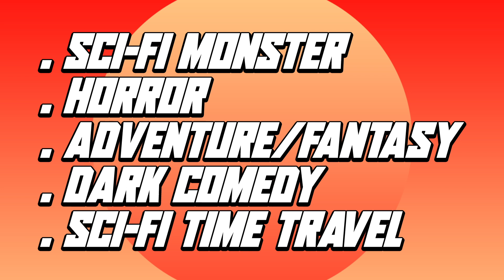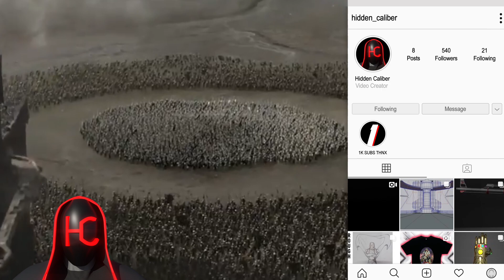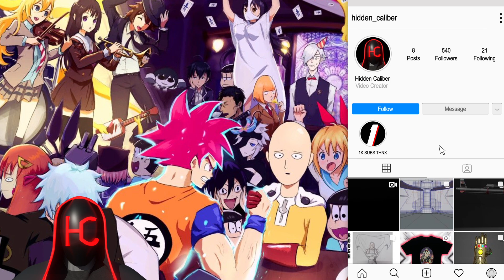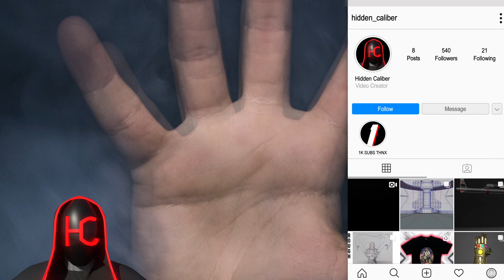Would You Watch These Hollywood Movies As Anime Adaptations? Explained In Hindi [Top 5 #2]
Can you imagine these Hollywood Movies as Anime?
This is a Top 5 video, in which you can watch the 5 Hollywood movies that can be remade as an anime adaptation.
The 5 movies in this video are amazing in their own genres, but let me give you one hint. Point number 5 in this video is about the popular Hollywood movie pacific rim, which has enormous robots to fight monsters from other dimensions. If you're an Attack Of Titan fan then This video is for you.

and again,

Enjoy this video in Hindi,

Previous Uploads Of Channel,

Can You Easily Learn Animation, Go To Japan And Make Anime? Animation In India Explained In Hindi.

Real Reasons Why Cartoons And Anime Are Different, Explained In Hindi | Cartoon Vs Anime No Hate.

Only Together, We Can Make A Change.